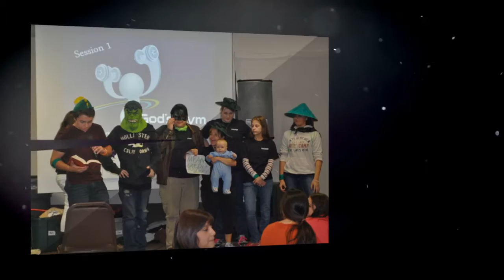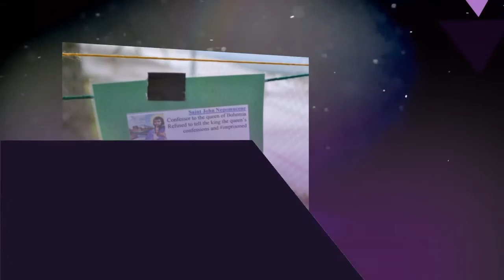Fall Retreat 2012- InSanctity - "DIG DEEPER"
A great weekend retreat for the highschool teens of St. HIlary's Alive Ministry.
It was a time to work on our spiritual muscles!
How's Your Prayer Life???
Join the InSanctity Movement for Free!!!